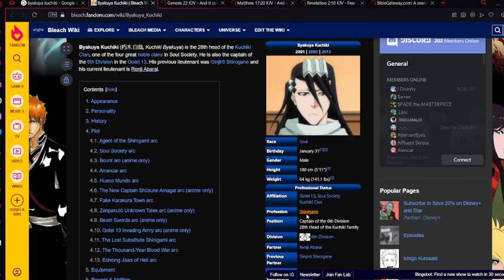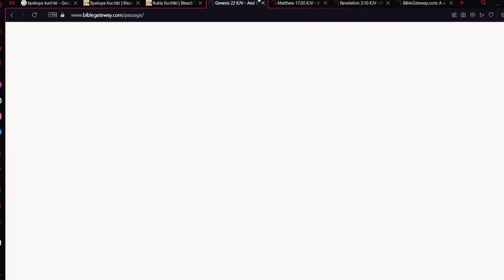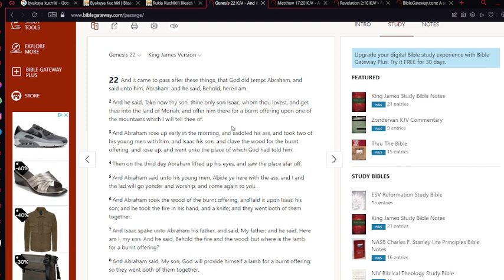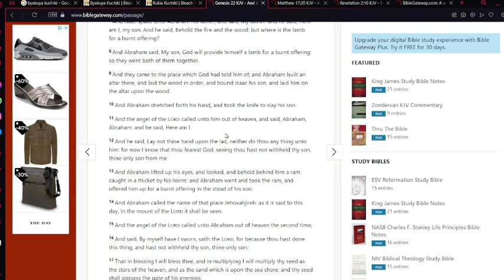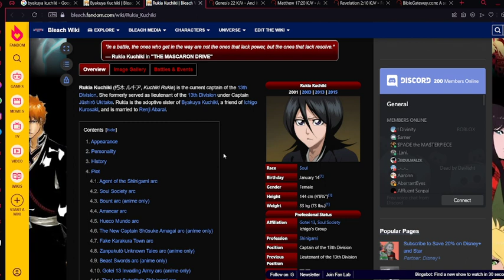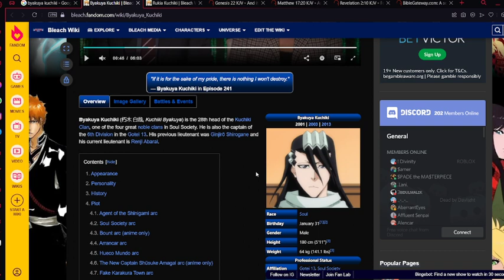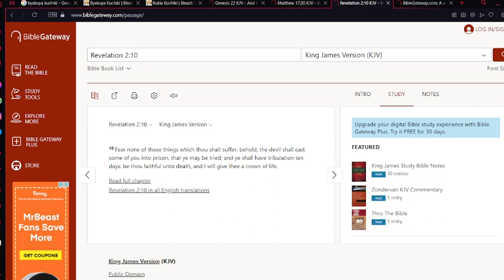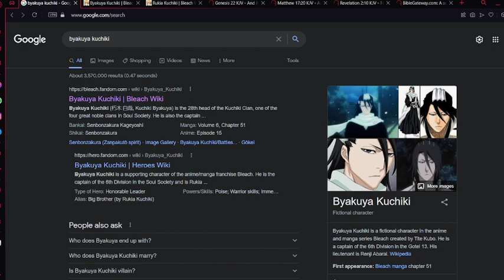What's more important "family" or obligation? Part 1